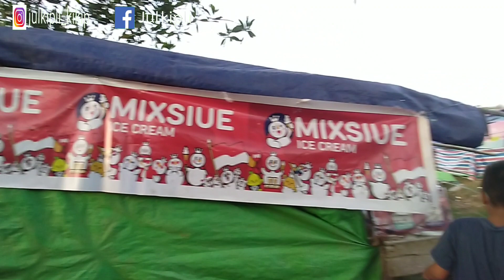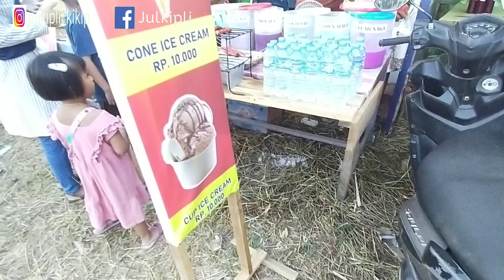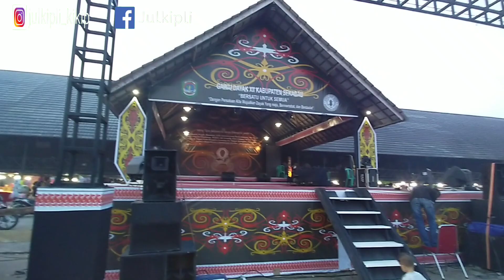JALAN-JALAN SORE DI ACARA GAWAI DAYAK 2023 di BETANG YOUTH CENTER SEKADAU KALIMANTAN BARAT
Terimakasih buat yang masih setia nonton video ini ya